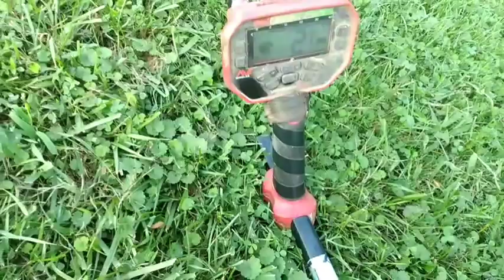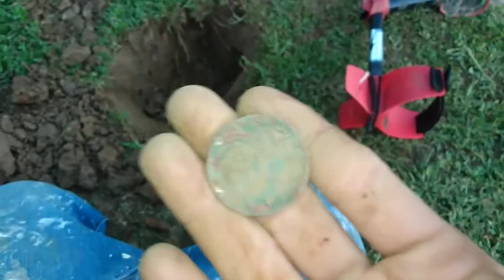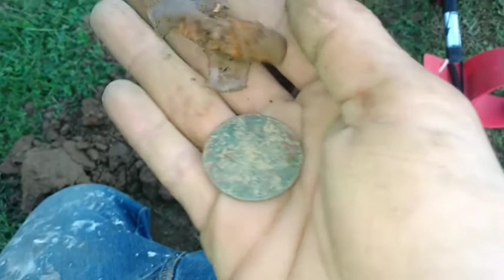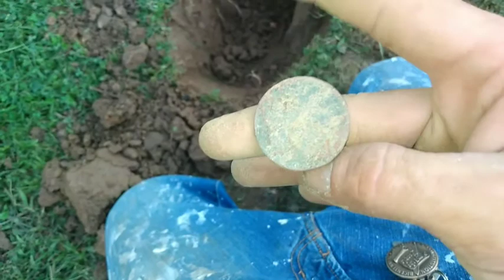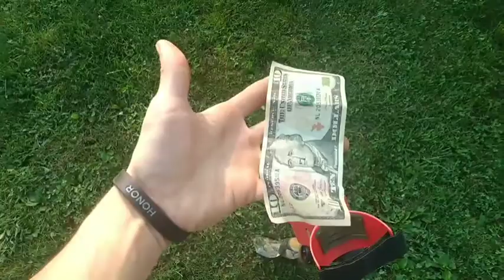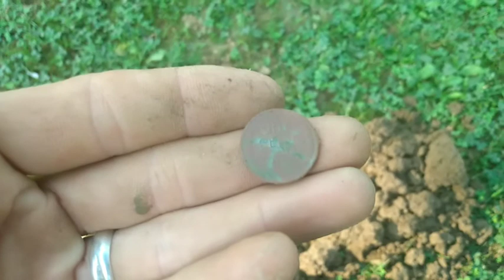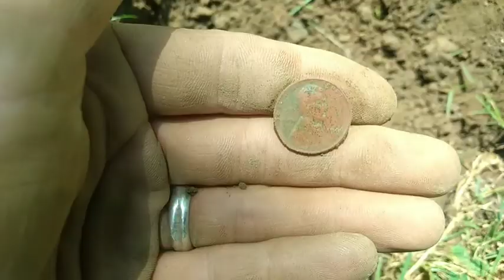Odd, large copper coin/token found plus a few wheat cents!